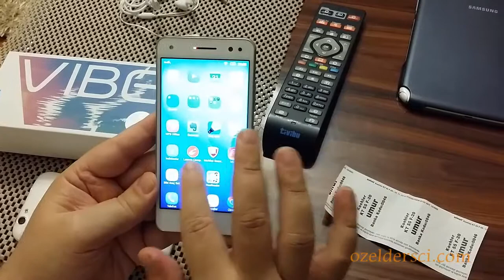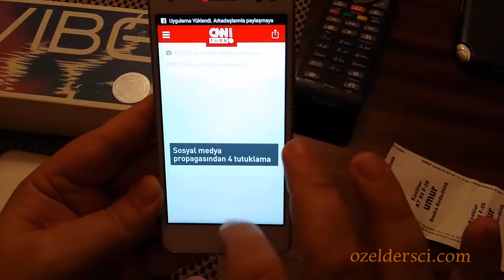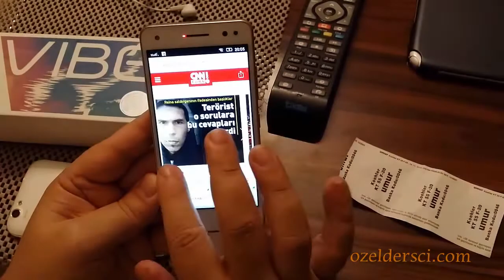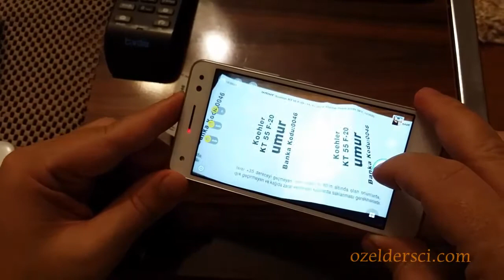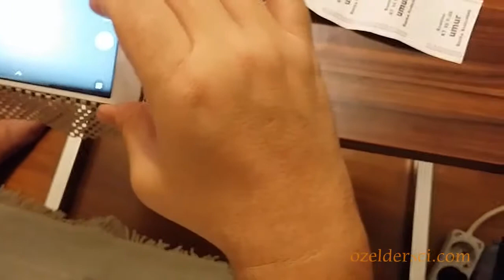Lenovo S1 Lite inceleme ilk izlenimler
Lenovo S1 Lite ilk izlenimler